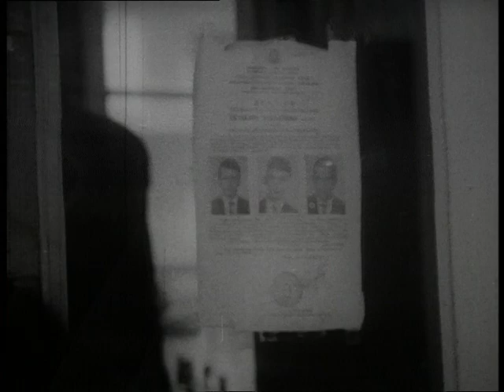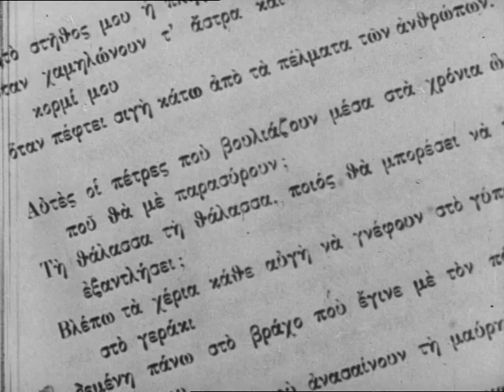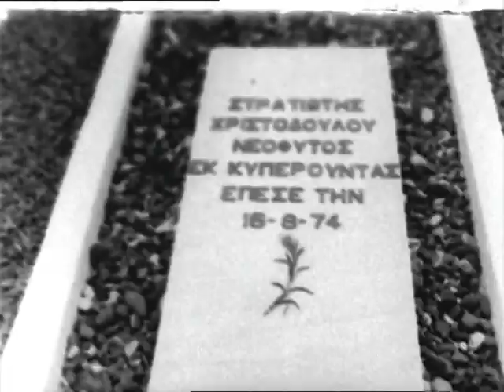Το χρονικο της Δικτατοριας 1967-1974(ντοκυμαντερ του ΠΑΝΤΕΛΗ ΒΟΥΛΓΑΡΗ) part2